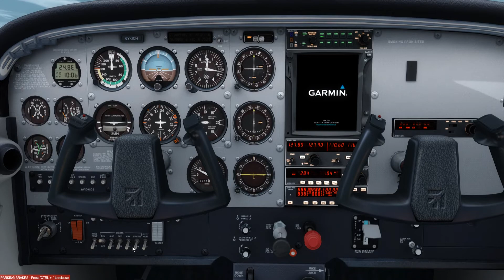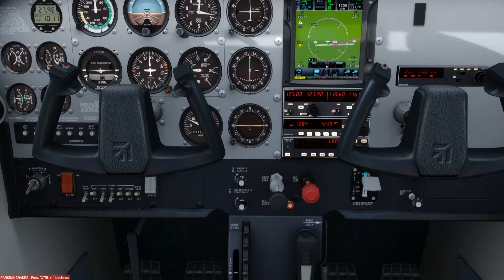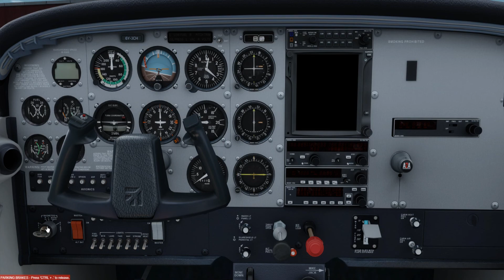Cessna C-172R Skyhawk, by A2A. VFR: (O60-KFOT) Cloverdale to Rohnerville, CA.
Start-Up, Taxi & Take-Off from Cloverdale Municipal Airport, California; then Fly to, Land, Taxi & Park at Rohnerville Airport, California.  This video was shot using Prepar3D v4.3 Flight Simulator with ORBX Full Terrain Experience (FTX) scenery & airports!  I also use (Bandicam) and (ChasePlane) software in H264 (NVIDIA NVENC) .avi codec, 1080p HD, 60.